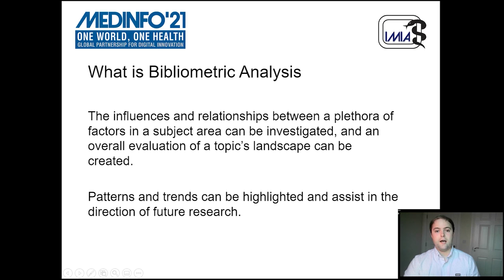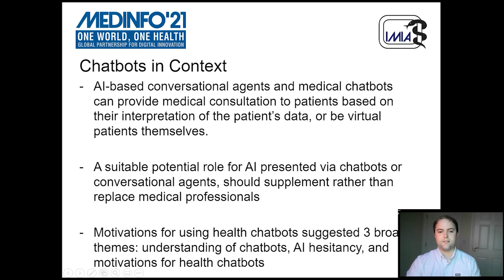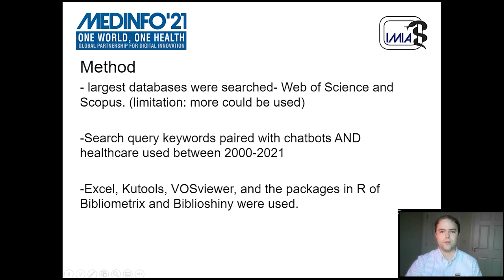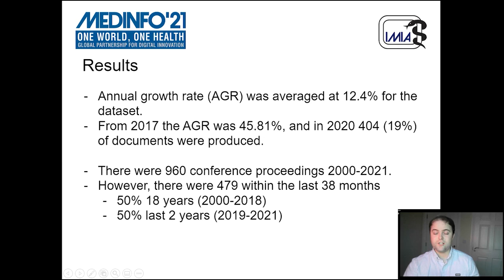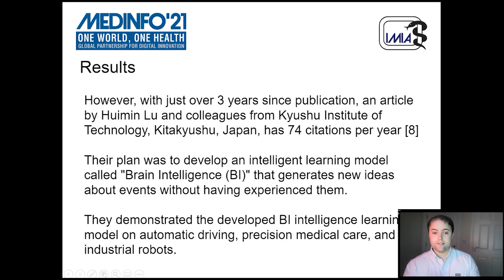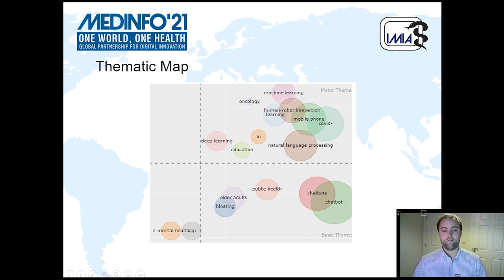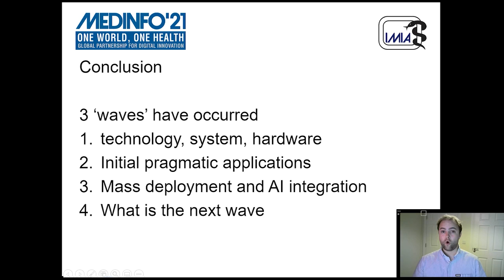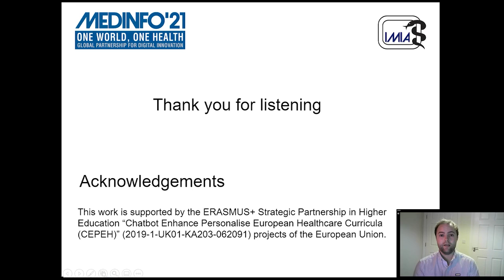308 Paper MedInfo 2021